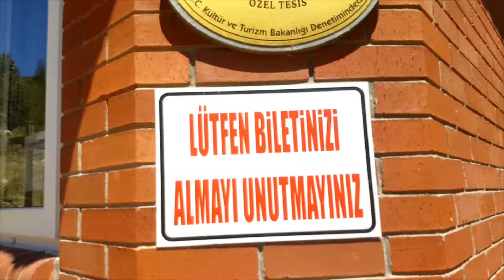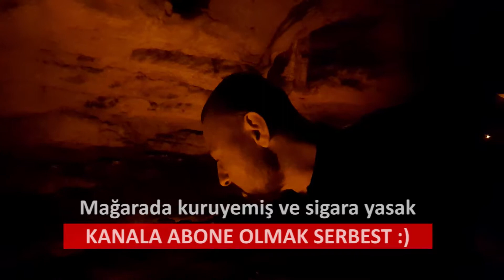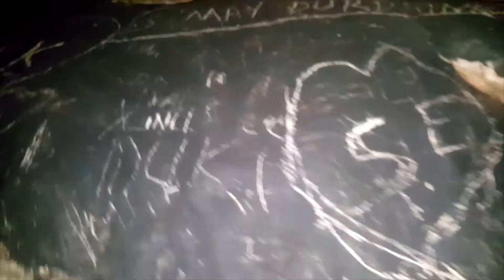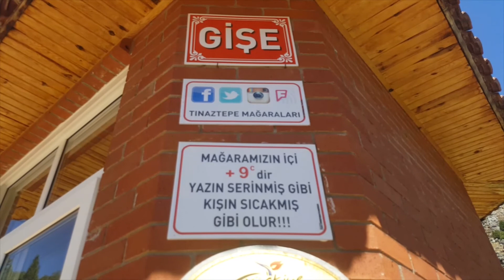Türkiye'nin en büyüğü...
Türkiye'nin en büyük mağarası olan Tınaztepe Mağarasını sizler için gezdim, görüntüledim. 22 km derinliğindeki mağarayı ziyaret etmek isterseniz, detaylar bu videoda.

Videoları beğenmeyi,  paylaşmayı ve hakkında yorum yapmayı ihmal etmeyin.